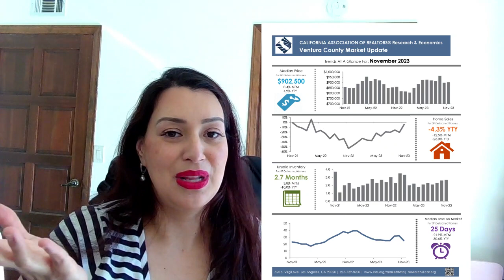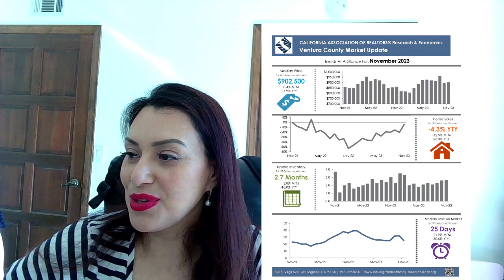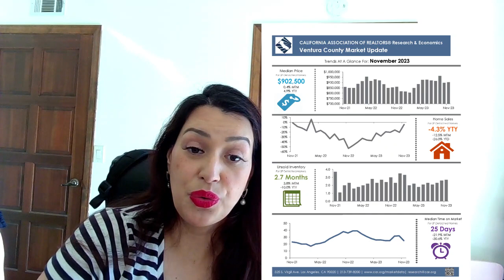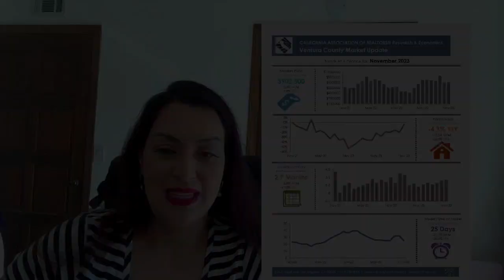Thank you Martin Luther King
Although the details of fair housing history in the United States can be harsh and may depart from what many of us learned in real estate classes or general history courses in school, this information is critical for our understanding of fair housing law. Additionally, history shows us the impact of discriminatory practices, segregation and housing policies on California communities.

Individuals who have an inaccurate understanding of the roots of inequality might not fully support fair housing laws, and may have apathy about inequality. They may erroneously blame a community for the disparities caused by government policy and real estate customs. Conversely, understanding this history may support engaged and thoughtful fair housing law compliance and dispel myths and stereotypes about underserved communities, particularly communities and neighborhoods of color.